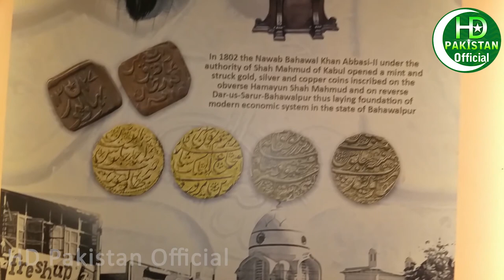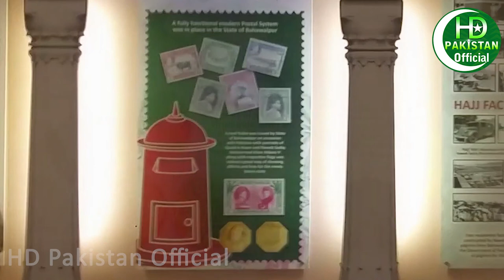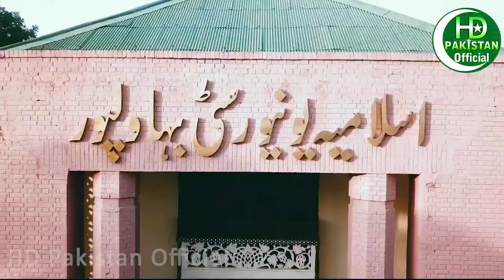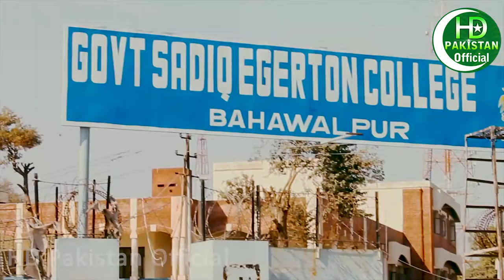Bahawalpur City Full Video Documentary | Bahawalpur State | Complete information about bahawalpur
Bahawalpur (بہاولپور), is a city located in the Punjab province of Pakistan. Bahawalpur is the 11th largest city in Pakistan by population as per 2017 census with a population of 762,111.[4]

Founded in 1748, Bahawalpur was the capital of the former princely state of Bahawalpur, ruled by the Abbasi family of Nawabs until 1955. The Nawabs left a rich architectural legacy, and Bahawalpur is now known for its monuments dating from that period.[5] The city also lies at the edge of the Cholistan Desert, and serves as the gateway to the nearby Lal Suhanra National Park.

The area known as Bahawalpur State was home to various ancient societies. The Bahawalpur region contains ruins from the Indus Valley Civilisation, as well as ancient Buddhist sites such as the nearby Patan minara.[7] British archaeologist Sir Alexander Cunningham identified the Bahawalpur region as home of the Yaudheya kingdoms of the Mahābhārata.[8][9] Prior to the establishment of Bahawalpur, the region's major city was the holy city of Uch Sharif - a regional metropolitan centre between the 12th and 17th centuries that is renowned for its collection of historic shrines dedicated to Muslim mystics from the 12-15th centuries built in the region's vernacular style.[10]
Video credit : Shahid Iqbal,uzair,Zubyan other youtube  friends.